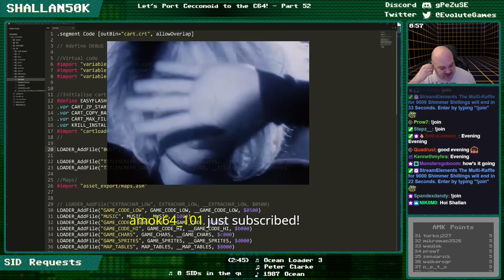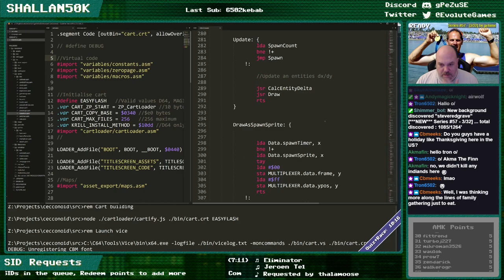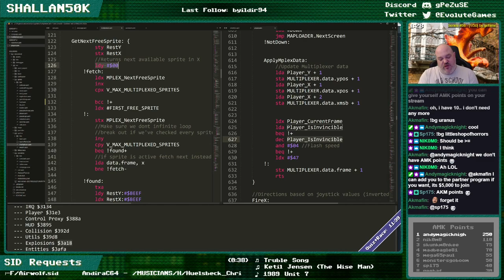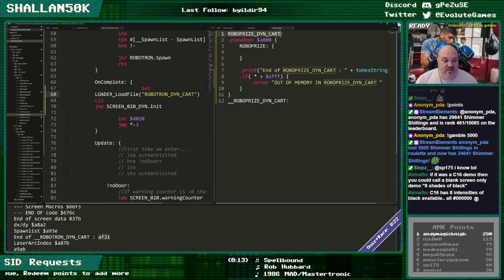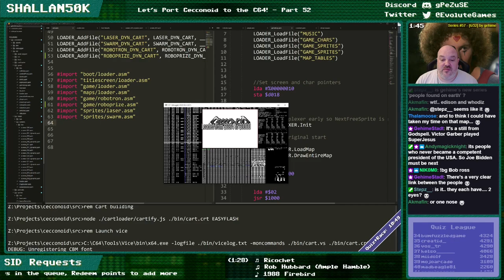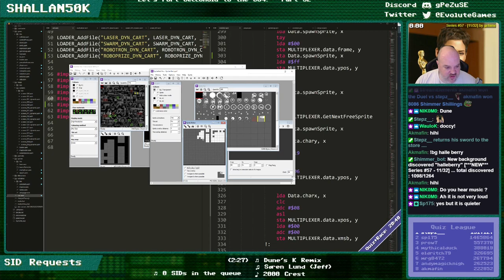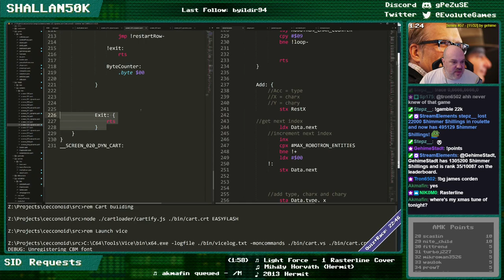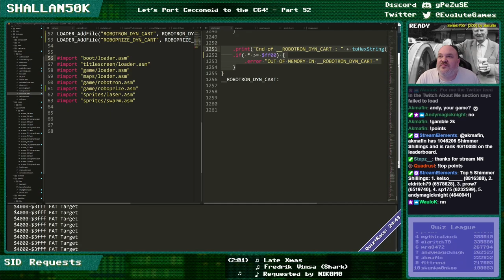The Porting of Cecconoid to the Commodore 64 - Episode 52